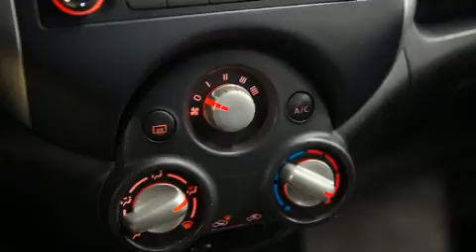2014 Nissan Versa Note in Brossard, QC J4X 1C2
Brossard Hyundai
8750, Boul Taschereau

La perfection de conduite, c'est la Nissan Versa Note 2014. Affichant moins de 50 000 km au compteur, ce véhicule affiche une consommation de carburant de 6 litres aux cent kilomètres. Grâce à la souplesse de son efficace moteur 4 cylindres, les passages de vitesses se font tout en douceur, vous bénéficierez aussi d'une expérience de conduite confortable et prévisible. Ce modèle possède toutes les caractéristiques raffinées auxquelles Nissan nous a habitués: un essuie-glace de lunette arrière, l'ouverture automatique de la glace du conducteur, un compte-tours, un ordinateur de bord, des sièges baquets à l'avant, une banquette arrière à dossiers rabattables séparés, et beaucoup plus. L'habitacle propose de nombreuses solutions de rangement qui sont le reflet d'un souci élevé du détail. Vous et vos passagers apprécierez la sonorité de la chaîne stéréo, qui comprend une lecteur CD, commandes audio sur le volant, et 4 haut-parleurs parfaitement positionnés. Nissan accorde la priorité à la sécurité et la protection en incluant: rideaux gonflables pour protéger la tête, coussins gonflables latéraux à l'avant, système antipatinage, système d'assistance au freinage, un avertisseur d'urgence, et freins antiblocage. Le dispositif de stabilité électronique tente de maintenir votre véhicule sur la route quelles que soient les conditions routières. Nous avons le véhicule que vous cherchez, au prix qui respecte votre budget. N'hésitez pas à nous appeler.